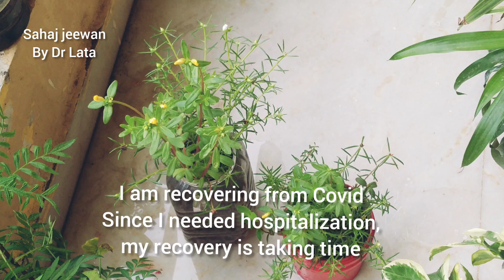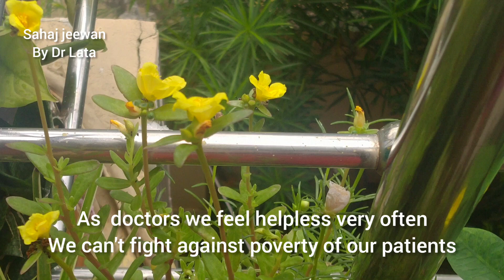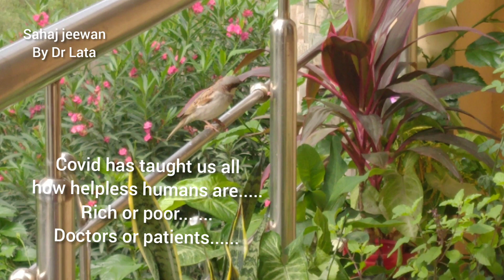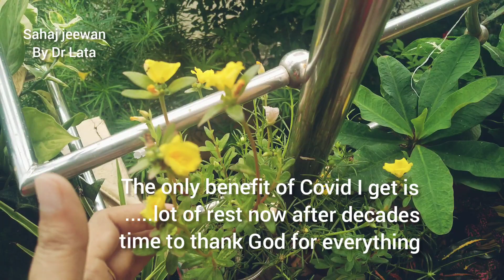Benefits of gardening || How gardening helps me after discharge from Covid ICUबगवानी के फायदे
Benefits of gardening || How gardening is helping me after Covid

Hi friends,
I share how gardening is helping me in  Post Covid time .Hope you like this video.
Do  learn Zero Waste gardening ideas from few playlists of my channel.

You may see these few of my playlists on DIY projects and diy planters and other related videos after visiting my playlists ,do feel inspired and share the videos you like to your friends and family members..

3.Kitchen and plastic waste for plants